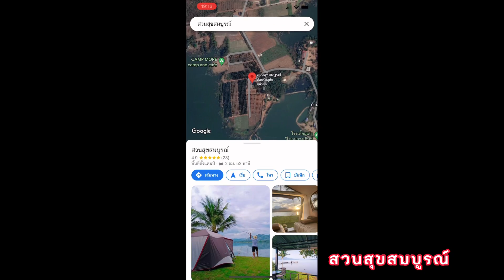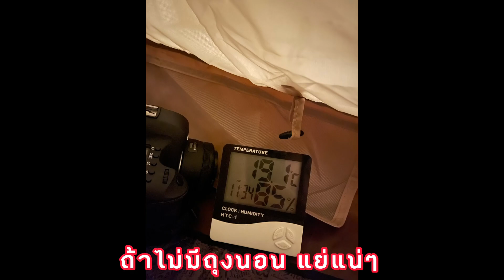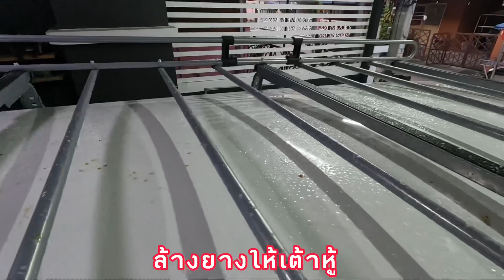Daihatsu hijet cargo ขนหมาไปแค้มป์ | สวนสุขสมบูรณ์ | สุพรรณบุรี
สวนสุขสมบูรณ์ daihatsuhijet camping daihatsu keicar s700vสวนสุขสมบูรณ์ ริมอ่างเก็บน้ำลำตะเพิน ลานกางเต๊นท์ที่ตกปลาได้ พายเรือเล่นได้ บรรยากาศดี ลานสะอาด หญ้าสวย พื้นเรียบไม่เท มีร่มพอให้หลบแดดแบบกรุบกริบ เจ้าของลานอัธยาศัยดี รู้สึกได้ถึงความปลอดภัยในการนอนเต๊นท์ที่นี่